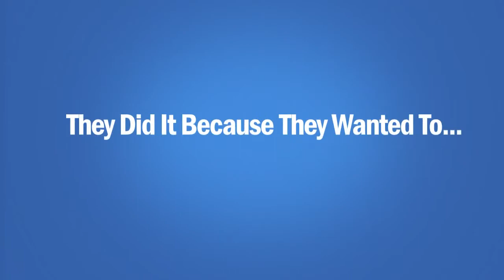Network Marketing - Forever Freedom International - FFI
Would it be ok if you could change your life from home?
Would you like to buy that car or house you always dreamed of?

Take action today and join our team at FFI and become Free Forever.

If they could do it, certainly you can do too!